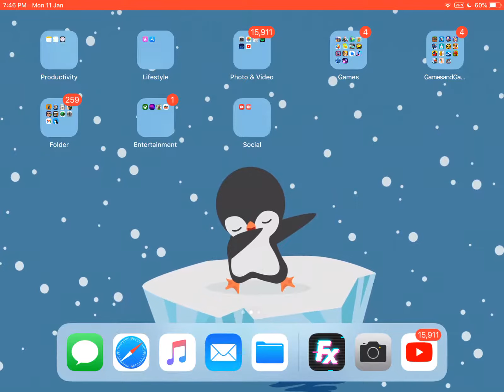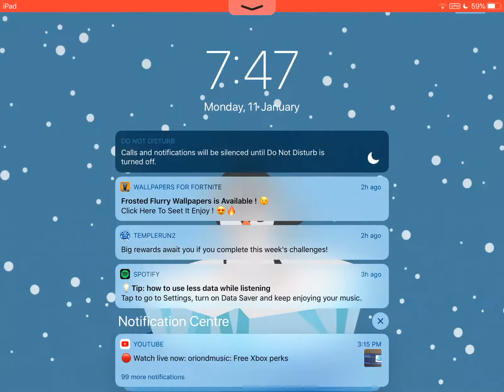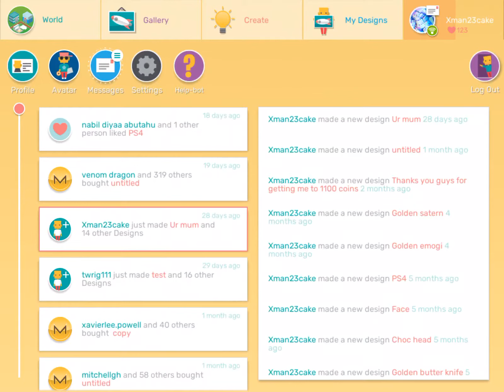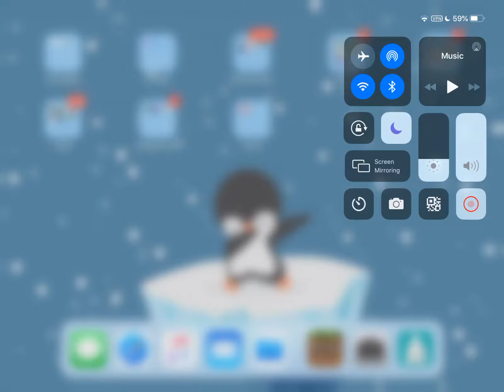Game play vid my microphone isn’t working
Pls like and sub then I’ll do a video of me playing Roblox on the computer

At 2 likes I’ll do it so pls like it will make the world for me